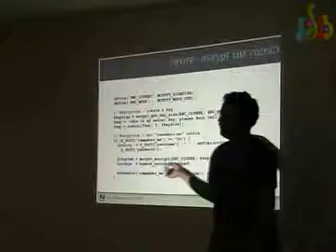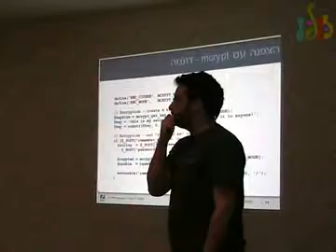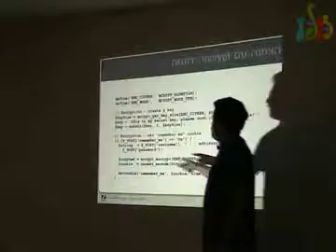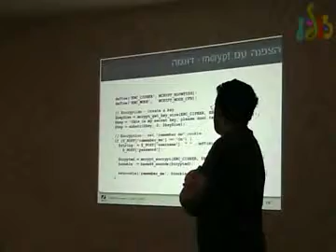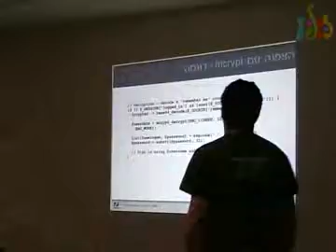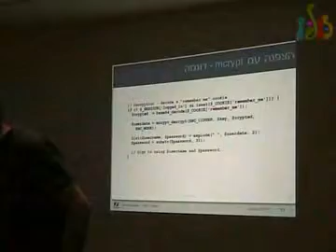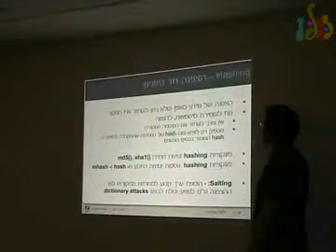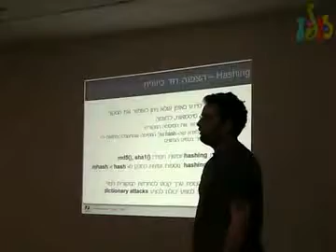הרצאה 3 - מפגש משתמשי PHP מרצה שחר עברון 11/12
להורדהמרצה: שחר עברוןאורך ההרצאה: שעתייםמפגש משתמשי PHP נערך פעם בחודש במשרדי חברת Zendניתן למצוא פרטים נוספים באתר הקבוצה .